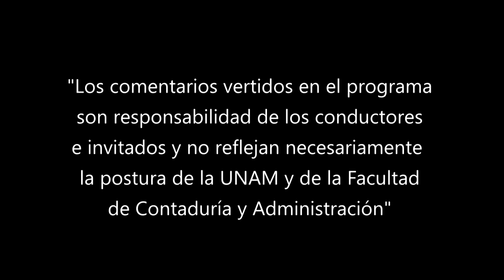Obligaciones de las personas morales de expedición de CFDI | 25 MAY 22 | Consultorio Fiscal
Les presentamos el programa "Obligaciones de las personas morales de expedición de CFDI" de la serie: "Consultorio Fiscal" en coproducción con la Facultad de Contaduría y Administración transmitido en 2022

En este programa, el académico de la Facultad de Contaduría Comparte con su clase y alumnos los conocimientos acerca de las Obligaciones de las personas morales de expedición de CFDI, explicando las circunstancias en las que deben hacerlo, por ejemplo obliga a expedir los comprobantes fiscales: por las actividades que realicen; para acreditar los ingresos que perciban; los contribuyentes que obtengan ingresos por la enajenación de bienes inmuebles, los notarios, corredores, jueces y demás fedatarios.

También mencionan que es importante determinar la  escritura constitutiva por una notaría; así como también establece una diferencia entre dos amplios tipos de regímenes para las personas morales: Régimen general que integra a las personas morales que tengan una actividad empresarial y con fines de lucro; y los Fines no lucrativos, que incluyen a personas morales constituidas con fines no lucrativos; tales como: las sociedades de inversión, las administradoras de fondos para el retiro (Afores), los sindicatos, las cámaras sectoriales, asociaciones civiles o instituciones de beneficencia. En ambos contextos están obligados a expedir CFDI.

Transmisión: 25 de Mayo 2022 por Canal 22.1 | 08 de Agosto 2022 por TVUNAM

Conducción: C.P.C. Salvador Rotter Aubanel
Invitados: Sergio Rodrigo Martínez Macedo, L.C., E.F. J. Alejandro Rubalcaba Vargas
Coordinación académica: Dr. José Ricardo Méndez Cruz
Productora de Fiscal.con:  Miriam Alejandra Jiménez García
Diseño gráfico:  L.C.C. Eduardo Peña Hernández
Audio y musicalización: Netzahualcoyotl Jara Vega
Realización: Nancy Audelo Mendoza
Idioma: Español
País: México